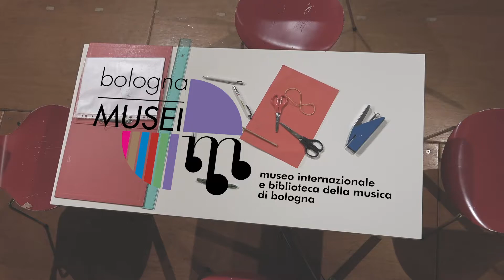Per chi suona la campanella? Teniamo Banco 01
Avete visto il primo meraviglioso video di museomusicaonline?
Bello eh?

Ma ricordatevi che la musica si può ascoltare ma si può anche fare (e da oggi si può anche tornare a visitare in Museo 😉
Per questo ogni puntata dei nostri miniatelier settimanali suggerirà di volta in volta idee e itinerari per attività di ascolto, movimento espressivo, body percussion, vocalità o musica d'insieme con strumenti a percussione o di riciclo e sarà corredata da materiali scaricabili che vi consentiranno di approfondire in classe o a casa gli stimoli e le suggestioni proposti nei video.

Allora, per cominciare ecco "La Macchina dei Ritmi", il nostro primo "diario di banco" ispirato alla miniserie Teniamo Banco, con cui potrete cimentarvi nei vostri "esperimenti musicali autogestiti".

mmonline è un progetto del Dipartimento educativo del Museo della musica di Bologna a cura di:
Linda Tesauro Luca Bernard Enrico Tabellini

in collaborazione con gli esperti dell'Associazione La Musica Interna:
Gaetano Alfonsi (percussioni 💥)
Rita Favaretto (movimento espressivo 💃)
Serena Pecoraro (vocalità 🎤)
Tommy Ruggero (body percussion 👏)
Davide Fasulo (musica elettronica 🎹, riprese live audio 🎧 e montaggio video 🎥)